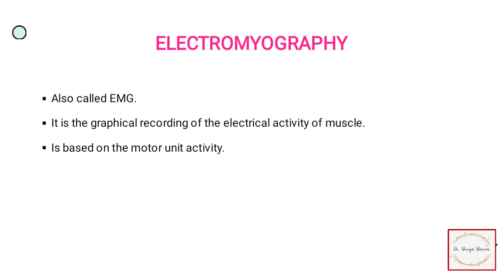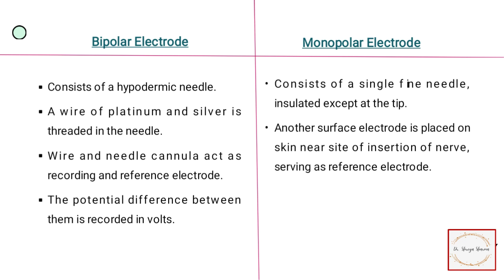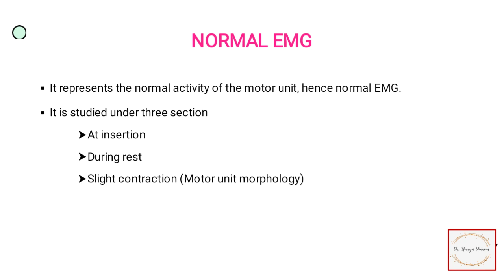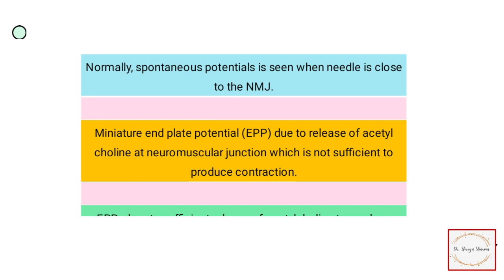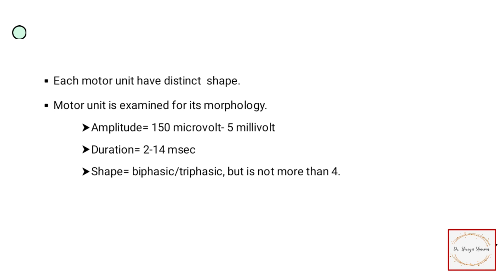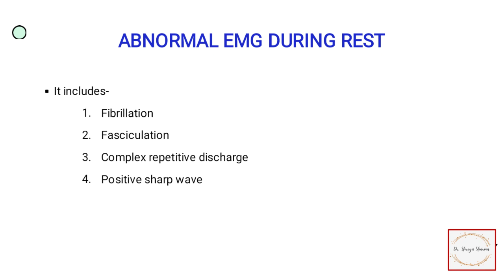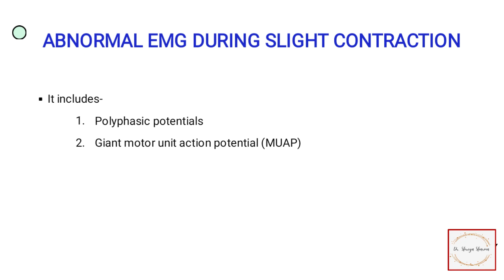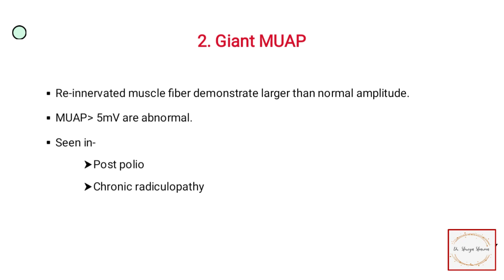Electromyography (EMG)- mechanism, indications, procedure, precautions.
In this video I have talked about electromyography in detail with notes and proper procedure.
If you have any doubt, please ask in the comment section, I will try to answer it to the best of my ability.